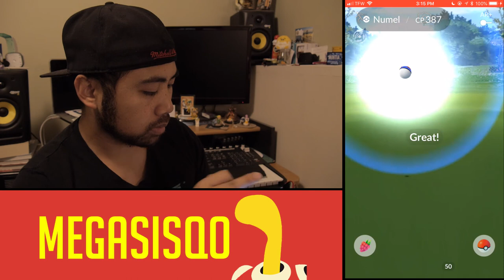POKEMON GO | FIELD RESEARCH "FEATURE": CATCH POKEMON ANYWHERE & ANYTIME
Having fun with the new field research?  It's great!  Free stuff for doing what you do?  Put the your go plus away, it'll hardly help with this.  Bank Pokemon to catch at your time, at your leisure!  Save one for a cool AR shot with this trick!